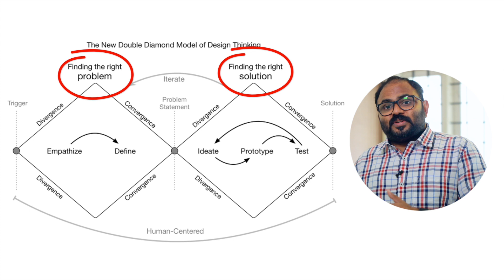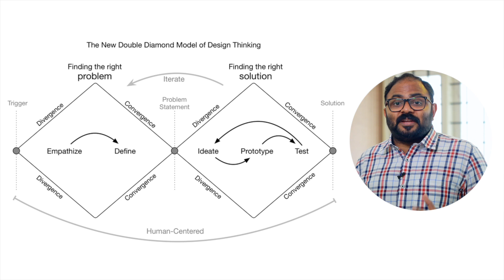ORAL-B ടൂത്ത് ബ്രഷിന്റെ വിജയ കഥ | Business Success Story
00:00 : ആമുഖം
00:40 : ഓറൽ ബി യുടെ കഥ
04:46 : ഡിസൈൻ തിങ്കിങ് ന്റെ ഡബിൾ ഡയമണ്ട് മോഡൽ
05:16 : ബിസിനസ്‌ മെച്ചപ്പെടുത്താൻ എങ്ങനെ ഡിസൈൻ തിങ്കിങ് ഉപയോഗിക്കാം

From struggle to success through DESIGN THINKING ! In this video, through the success story of Oral B toothbrush brand, Dr. Ranjith Raj describes the potential of the concept of Design Thinking.  The double diamond model of design Thinking focuses on finding the right problem and finding the right solution.

Dr. Renjith Raj is a Management Consultant who has delivered powerful management coaching to entrepreneurs for about 12 years.

During the last 12 years he has set aspirations and given directions to Small, Medium enterprises in varied industries who longed for better results in their business.

His expertise in offering business consultation is widely spread across 40 different industries covering 250 plus clients.